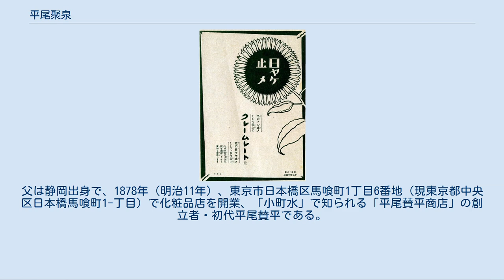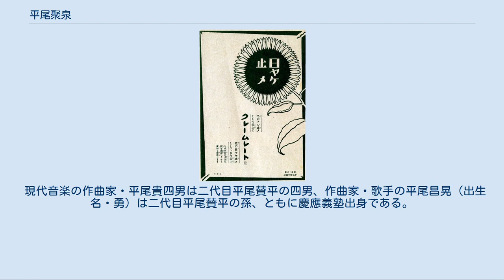平尾聚泉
平尾 聚泉（ひらお しゅうせん、1874年8月8日 - 1943年2月14日）は、日本の実業家である。
「レート化粧料」で知られる大正時代から昭和初年にかけて名を馳せた化粧品メーカー「平尾賛平商店」の2代目社主であり、二代目平尾賛平（ひらお さんぺい）を襲名。
本名平尾貫一。
別名に平尾太郎（ひらお たろう）、「聚泉」は古銭蒐集家としての雅号である。
紺綬褒章を受章した。
 1874年（明治7年）東京市深川区（現在の東京都江東区深川）に生まれる。
父は静岡出身で、1878年（明治11年）、東京市日本橋区馬喰町1丁目6番地（現東京都中央区日本橋馬喰町1-丁目）で化粧品店を開業、「小町水」で知られる「平尾賛平商店」の創立者・初代平尾賛平である。
 1891年（明治24年）、慶應義塾在学中に、父の新製品「ダイヤモンド歯磨」の命名をし、ヒット商品となる。
1893年（明治26年）、慶應義塾正科を卒業した 。
 1898年（明治31年）1月、初代平尾賛平が死去、社長に就任、二代目平尾賛平を襲名する、同年6月、東京市日本橋区の明治座での新狂言公演『児雷也豪傑譚語』で、児雷也役の九代目市川團十郎の背景に、商品名「日本美人」の看板のある錦絵広告を出した。
平尾は、広告が重要、広告に工夫が必要と考え、積極的に展開した。
 クレームレート夏の広告 (『アサヒグラフ』、1924年) 1908年（明治41年）には大阪に平尾賛平商店の支店を出して関西に進出した。
同年、「ダイヤモンド歯磨」を「金剛石牙粉」と中国語で表記し、中国大陸にも進出、北京、天津、香港にも多数の幟旗を携えた「広告隊」を出した。
1918年（大正7年）、クリームと白粉をセットした画期的商品「レートメリー」を発売、明治末年から大正期にかけて、同社の「レート化粧料」（LAIT TOILET）は、大阪の中山太陽堂の「クラブ化粧品」と人気を競い、「東のレート、西のクラブ」と称された。
昭和初年には、朝鮮半島の京城（現在のソウル特別市）にも進出、現地紙『東亜日報』にハングル交じりの広告を打ち、京城三越百貨店（現新世界百貨店）のある中心街の忠武路に「レートクレーム」（クレーム ＝ Crème、フランス語）と大書した巨大な広告塔を建てた。
 平尾は古銭蒐集家「平尾聚泉」としても知られ、自らの財力で新聞に広告を打って募集し古銭を買い集めた。
1932年（昭和7年）、聚泉は『昭和泉譜』を著し、同書は、42年を経たのちの1974年（昭和49年）に『古貨幣図録・昭和泉譜』（歴史図書社）として復刊した。
1938年（昭和13年）、平尾賛平商店の創業60周年を記念し、古銭を模した記念メダルを発行する。
聚泉の古銭を所蔵する邸宅は「平尾麗悳莊」として知られ、多くの和綴の古銭拓本を制作した。
 第二次世界大戦後の1949年（昭和24年）、平尾は「平尾賛平商店」を「レート」に商号変更したが、5年後の1954年（昭和29年）、会社更生法の申請が認められず、廃業に追い込まれた。
 現代音楽の作曲家・平尾貴四男は二代目平尾賛平の四男、作曲家・歌手の平尾昌晃（出生名・勇）は二代目平尾賛平の孫、ともに慶應義塾出身である。